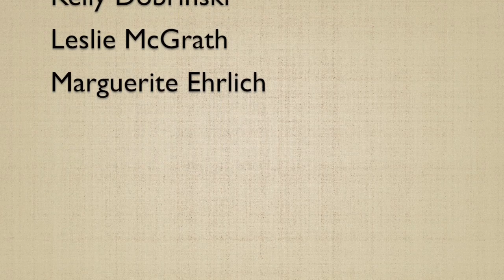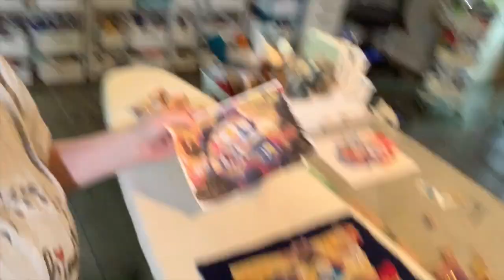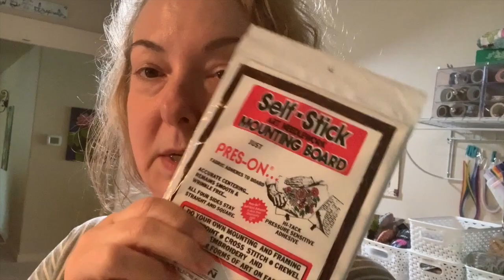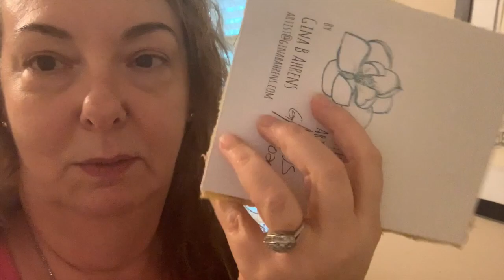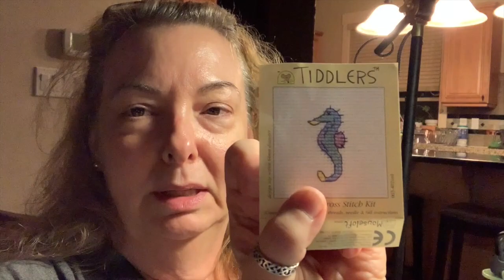Vlog 5-17-20 To 5-23-20